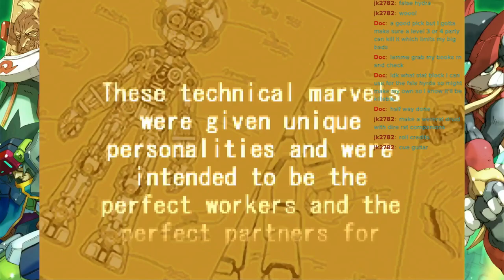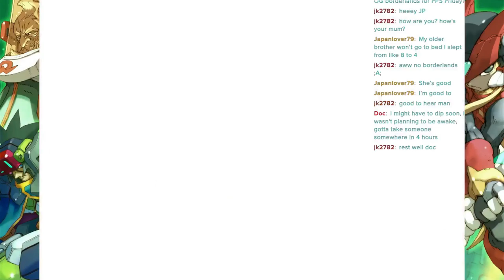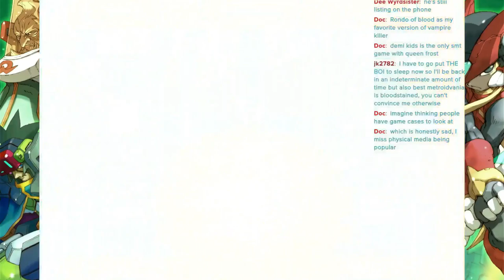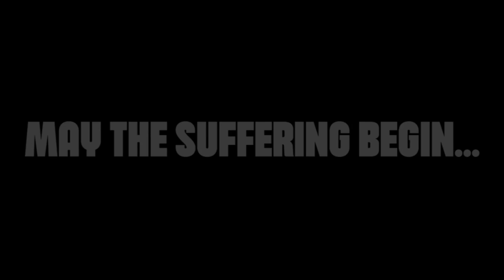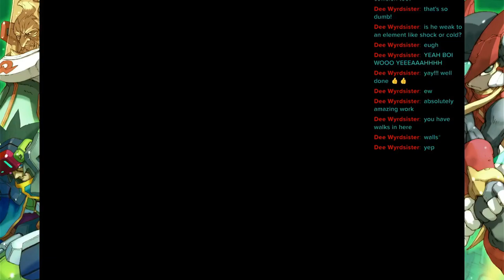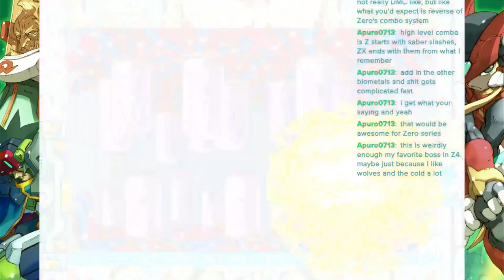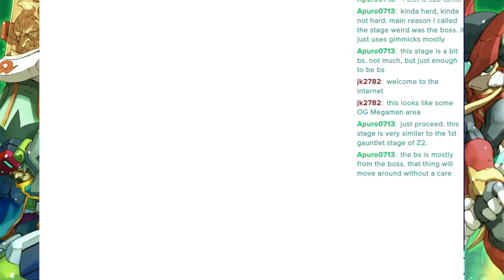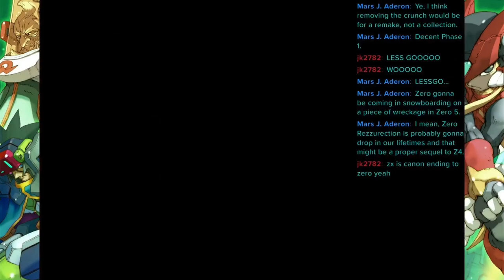Mega Man Zero 4 is...okay...(Mega Man Zero marathon Part 2)